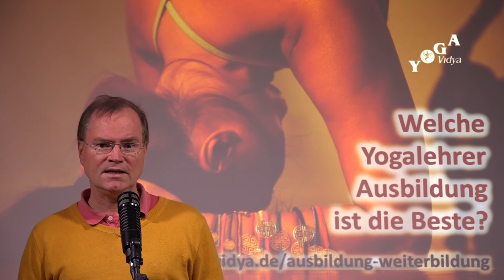Welche Yogalehrer Ausbildung ist die Beste